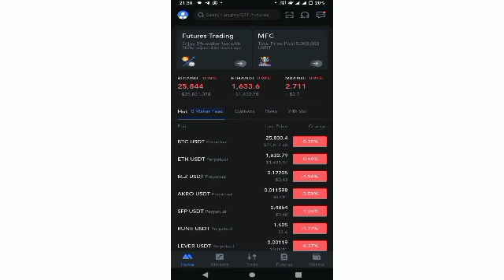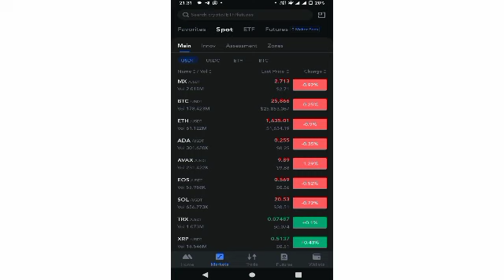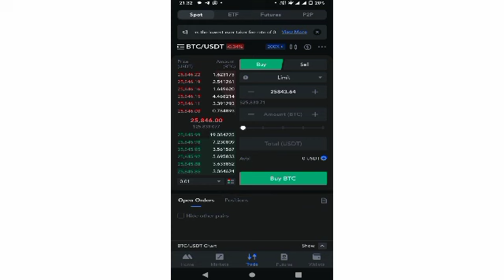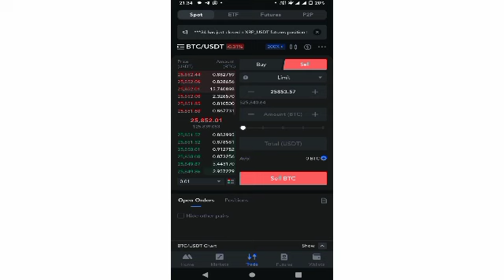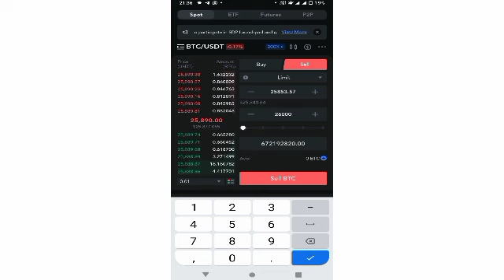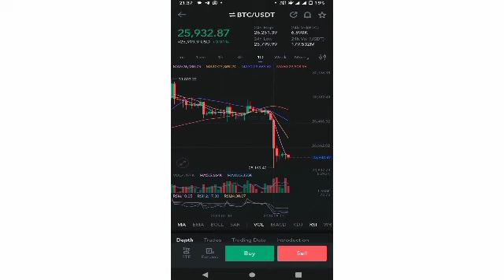Real Life Time Online Earning Platform | Make Money Online Work | Daily Profit USD